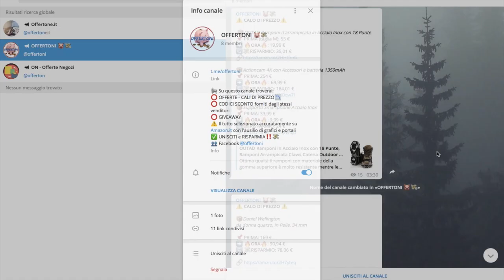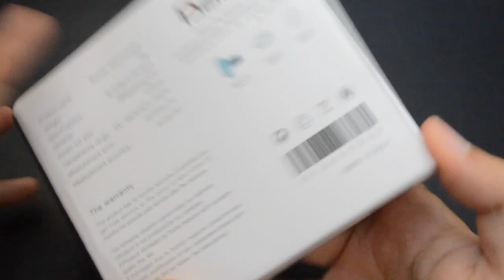Baban Termometro per doccia senza batteria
Termometro per doccia

Confezione di cartone con libretto di istruzioni in lingua inglese e filtro in silicone anticalcare.
Materiale: plastica e policarbonato color argento con Led  dove si visualizza la temperatura.
Funziona senza batteria grazie all’energia cinetica generata dal flusso dell’acqua convertita in corrente, simile quindi al meccanismo delle turbine posizionate in prossimità dei fiumi, delle dighe.
Rileva la temperatura fino a 100°C.
Dimensione: Corpo di  8x8 cm, 1,6 cm di diametro riguardo all’attacco che va ad attaccarsi al soffione; 1,9 cm di diametro riguardo all’attacco che va a posizionarsi al rubinetto. Led di 5 cm di lunghezza, altezza di 1,8cm.
Peso: 118g
2 anni di garanzia.